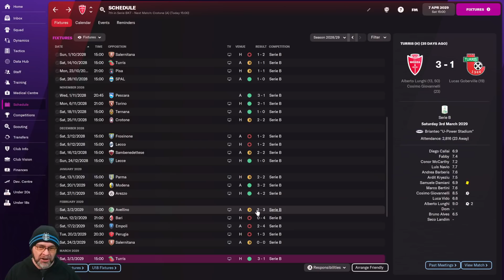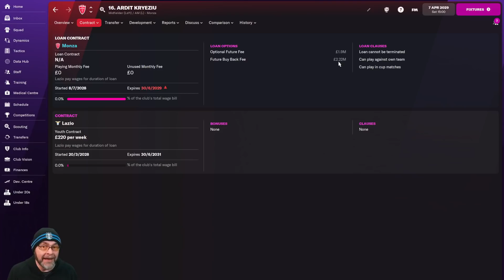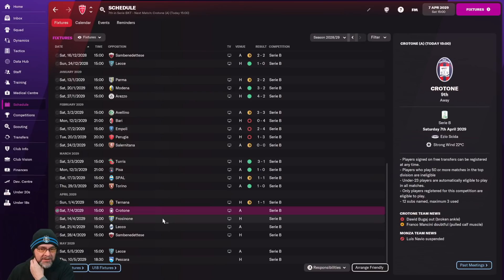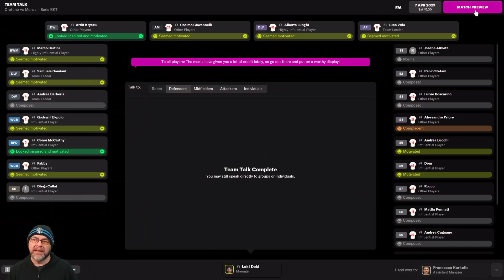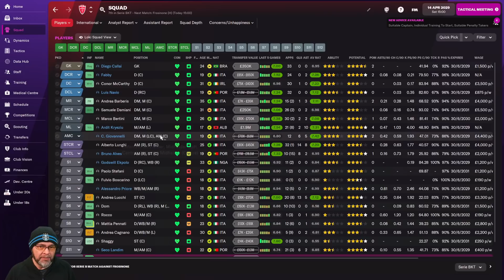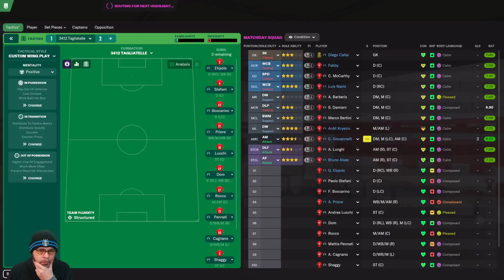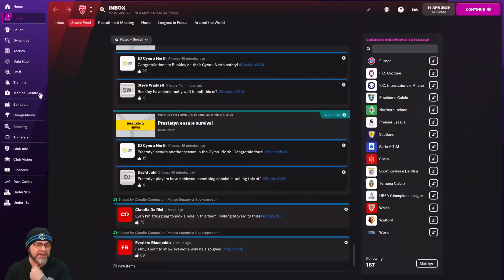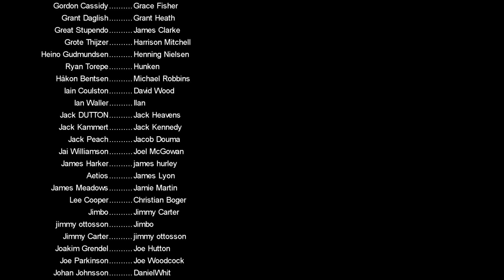FM22 Journeyman - Bringing back the boring! - EP65 - AC Monza - Italy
Boring dull football, clean sheets, single goals, 1-0 wins/losses. I LOVE IT!

Current Team: AC Monza, Italy

PC Specs:
11GB ASUS ROG STRIX GEFORCE RTX 2080 Ti
4TB Samsung 860 EVO 2.5" SSD, SATA 6Gb/s
12TB SEAGATE BARRACUDA PRO 3.5", 7200 RPM
1st M.2 SSD Drive 512GB INTEL® 760p M.2 NVMe PCIe SSD